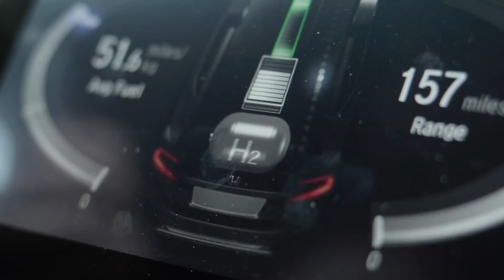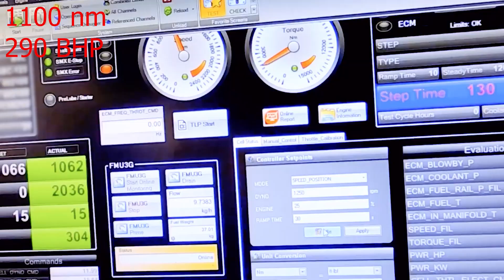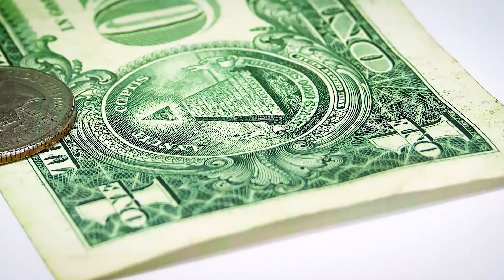Cummins changes there focus from diesel to a 15 liter Hydrogen Internal combustion engine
So Cummins the company that makes this, a coal rolling diesel torque monster is making a change, a change from diesel to a greener future, hydrogen. Now the development of Zero carbon technology is very important and many manufacturers are deep in development trying to make our planet a better place.

Now like I said Cummins is known for making powerful turbo diesel motors, but in a world where emission laws get more strict the diesel engine finds itself staring down the barrel of a loaded gun. But Cummins is not worried, they believe that the high torque motors still have a future, by utilizing the technology of hydrogen.

And on the 9th of May 2022 Cummins debuted there 15 liter hydrogen engine. Now This engine is built on Cummins’ new fuel-agnostic platform, where below the head gasket each fuel type’s engine has largely similar components, and above the head gasket, each has different components for different fuel types. Now full production is expected in 2027, and this engine is part of Cummins zero carbon program.